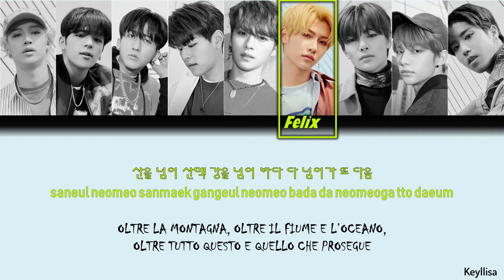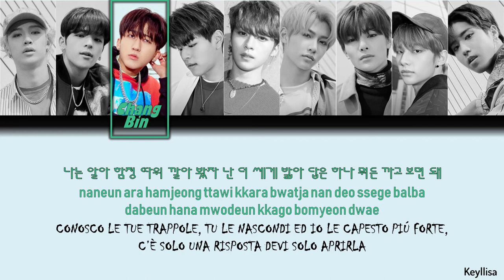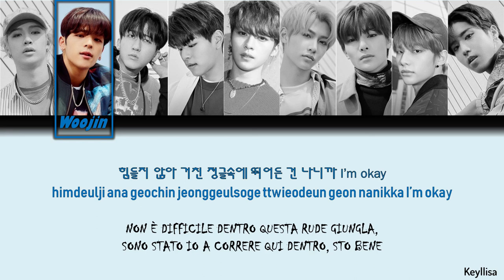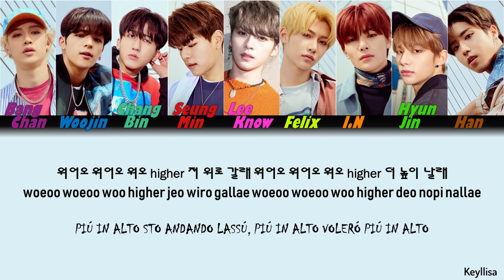Stray Kids(스트레이 키즈) - MIROH [ITA traduzione_Color Coded Lyrics_Han_Rom]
Stray Kids(스트레이 키즈) - MIROH Lyrics in Hangul, Romanization e sottotitoli in italiano. By Keyllisa.

[INFORMAZIONI MUSICA]
● Titolo: MIROH
● Artista: Stray Kids(스트레이 키즈)
● Album:
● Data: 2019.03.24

Stray Kids SUB ITA
Stray Kids HANGUL
Stray Kids ITA
스트레이 키즈
MIROH LYRICS
MIROH
MIROH LYRICS